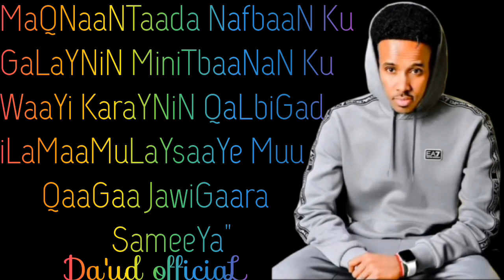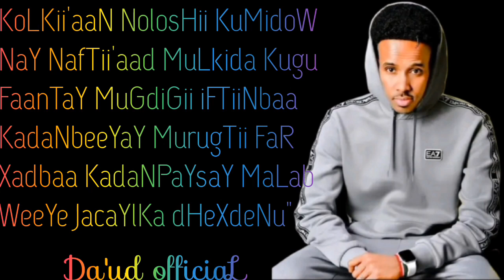CALI ZAKI || MARWADAYDA INAAD NOQONAYSO || OFFICIAL VIDEO 2023